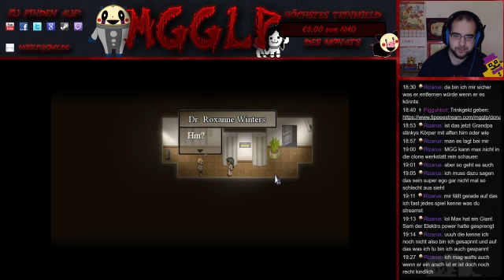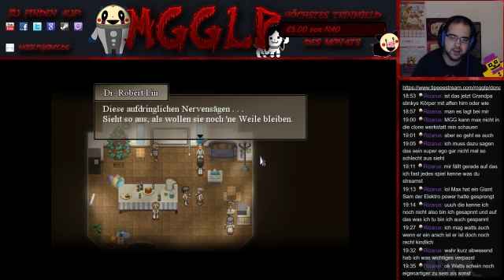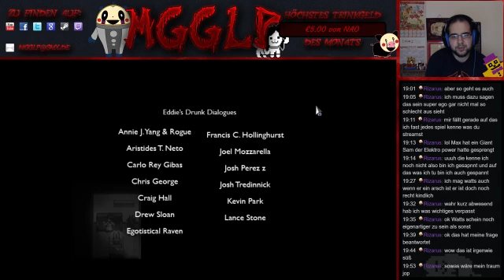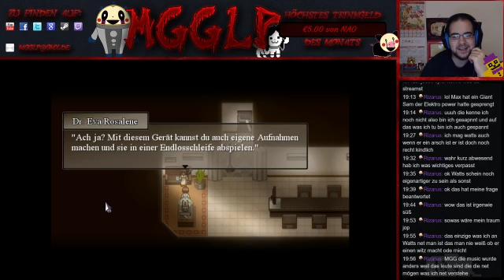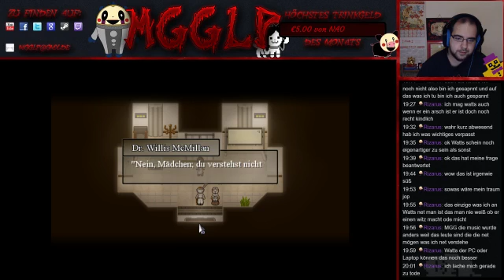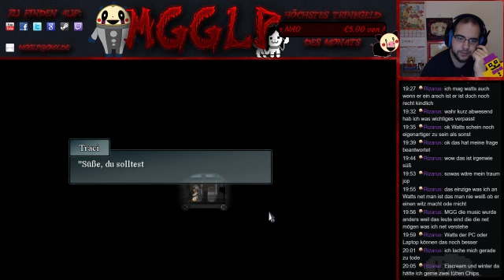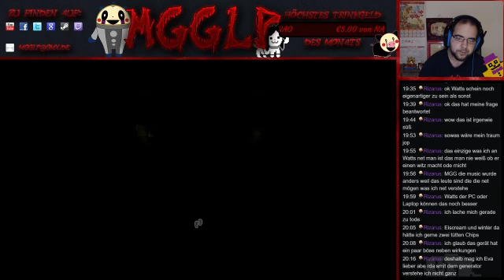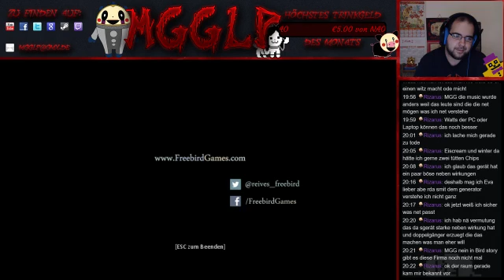To the Moon (Minisode 1 + 2)